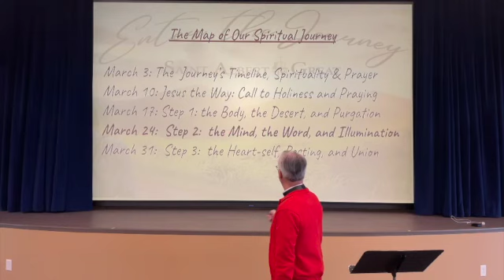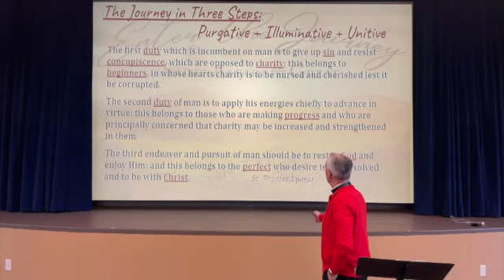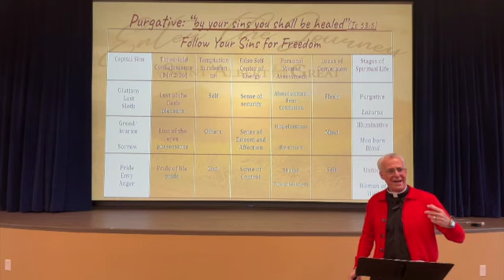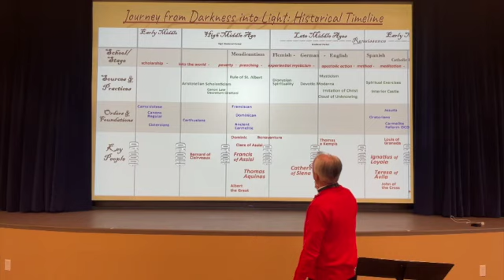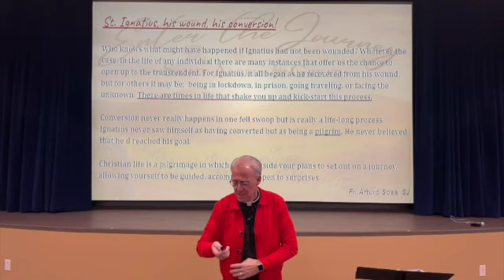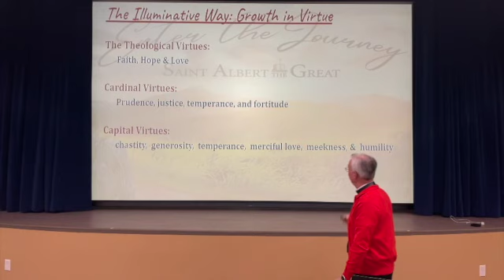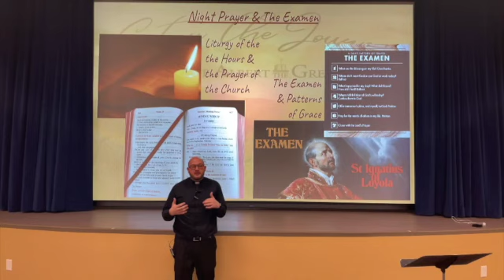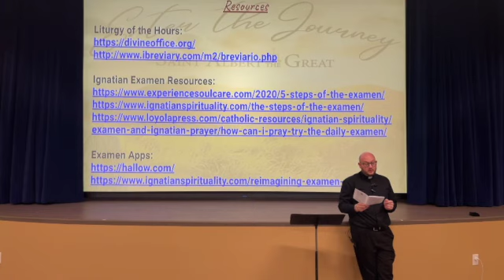Our Spiritual journey Session 4 Mar 24 SD 480p